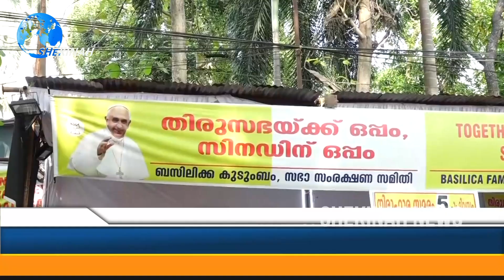ഏകീകൃത കുർബാനക്കായി നിരാഹാര സമരത്തിൽ തെരുവു മക്കളുടെ ആശ്രയമായ ബ്രദർ മാവുരുസ് | Shekinah News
ഏകീകൃത കുർബാനക്കായി നിരാഹാര സമരത്തിൽ തെരുവു മക്കളുടെ ആശ്രയമായ ബ്രദർ മാവുരുസ്...

Idukki Vision  Channel No:51
Bhoomika :52
Malanad Vision  :56